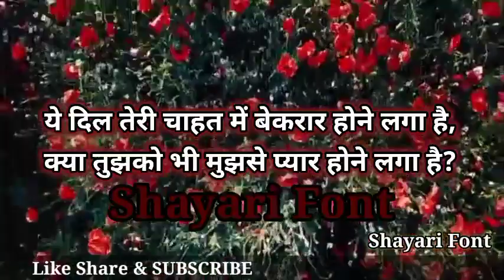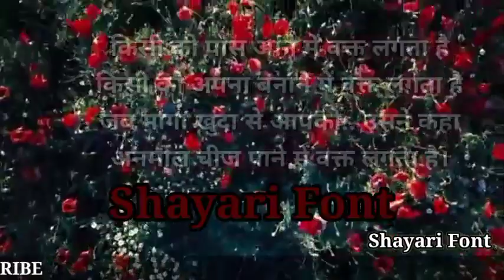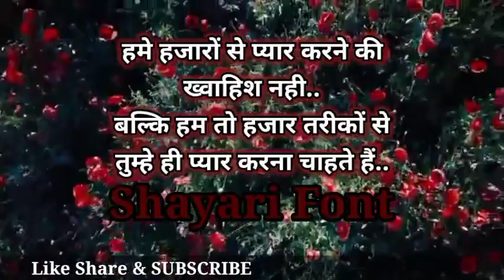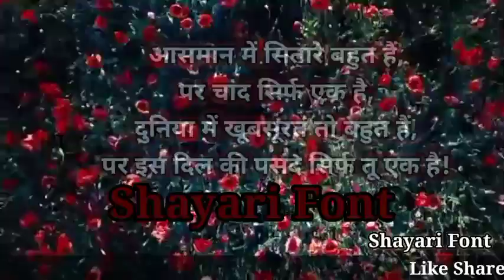क्या तुझे भी मुझसे प्यार होने लगा है? Kya Tujhe Bhi Mujhse Pyar Hone Laga Hai? Romantic Pyar Shayari